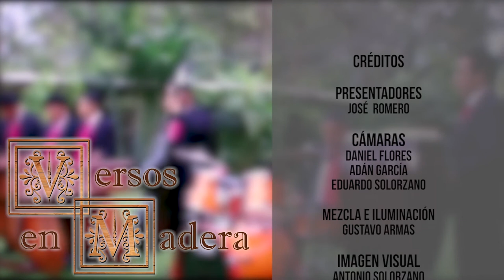VERSOS EN MADERA, ATITLAN SEGMENTO 4